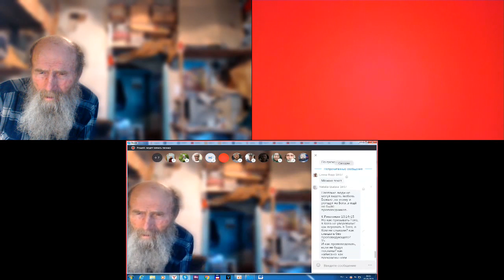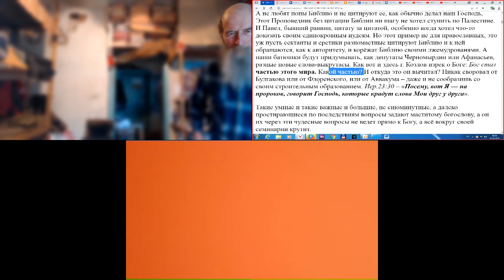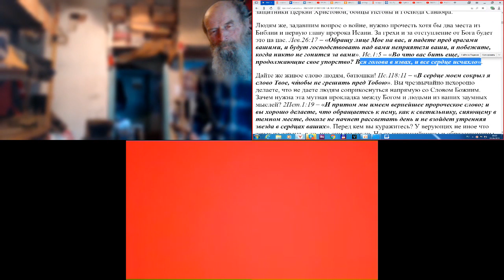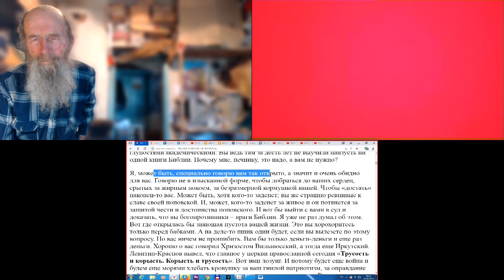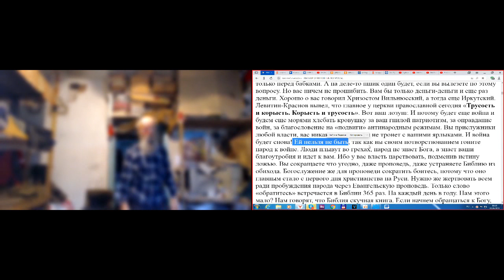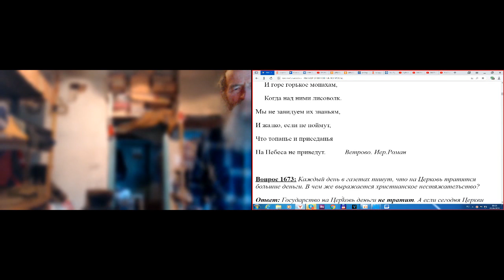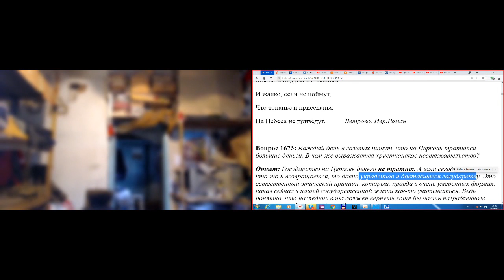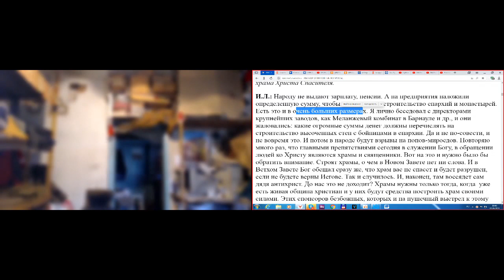Вопросы к о. Максиму Козлову. 05.06.2019